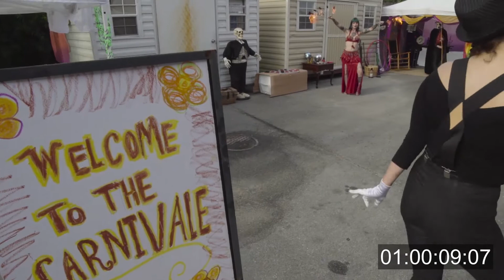48Hr Film Festival - Film Score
I was responsible for the score composition for this film. It was a great experience to work with such a talented group for filmmakers and actors.